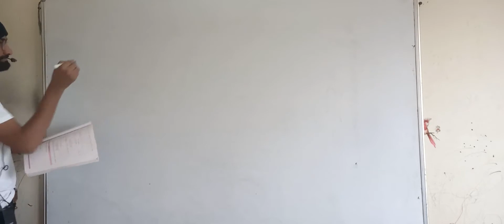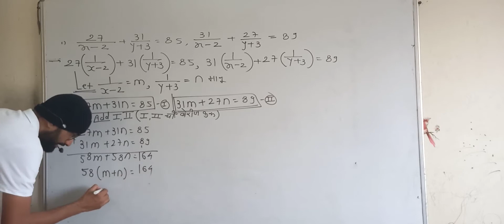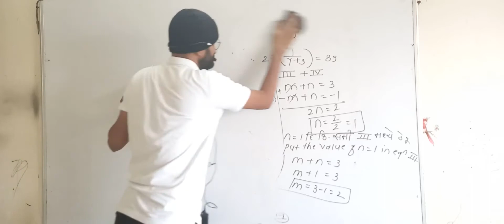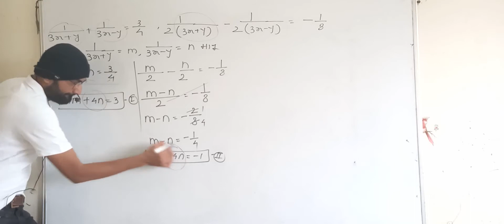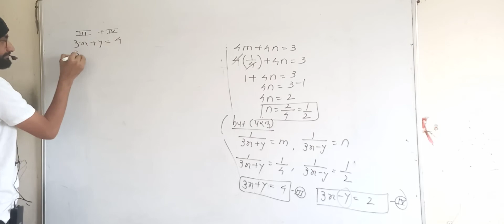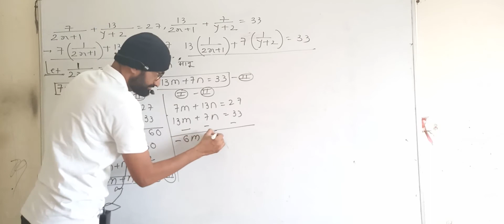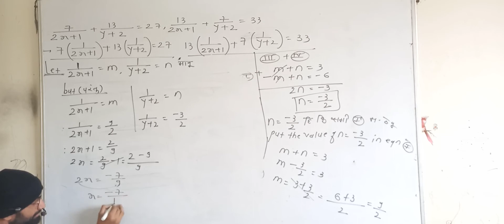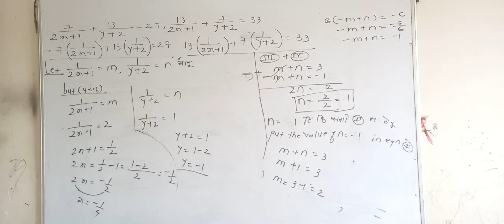Linear equation in two variables (दोन चलातील reshiy समीकरण)part 7